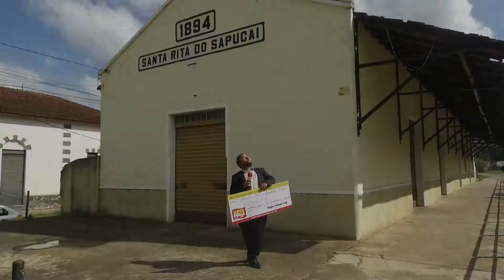José do Carmo "Xerife" 4º Prêmio 14.10.2018 - Lambari - MG